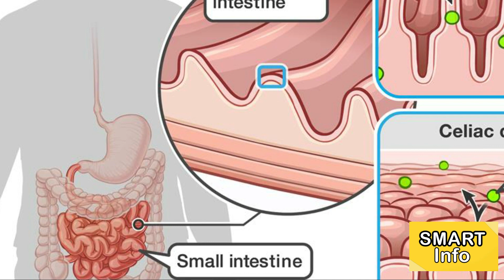Unmasking Pizza's Dark Side: What You Need to Know Before Taking Another Bite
Pizza: The Silent Health Destroyer? 5 Surprising Ways it Affects Your Body

The Ugly Truth About Pizza: How It Can Impact Your Health & Lifestyle

Pizza Addiction: Are You Putting Your Well-being at Risk? Watch This!

From Pleasure to Pain: The Hidden Dangers of Overindulging in Pizza

Pizza Health Effects
Negative Effects of Pizza
Pizza and Weight Gain
Pizza and Obesity
Is Pizza Bad for You?
Pizza and High Cholesterol
Pizza and Heart Disease
Pizza and Blood Pressure
Pizza and Diabetes
Pizza and Junk Food
Unhealthy Pizza Ingredients
Pizza Calories
Pizza Fat Content
Pizza Sodium Content
Pizza Sugar Content
Pizza and Processed Meat
Pizza and Refined Carbs
Pizza and Trans Fat
Pizza and Saturated Fat
Pizza and Dietary Fiber
Pizza and Nutrition
Pizza and Vegetables
Pizza and Portion Sizes
Pizza and Fast Food
Homemade Pizza vs. Takeout
Healthy Pizza Alternatives
Pizza and Balanced Diet
Pizza and Nutritional Guidelines
Pizza and Kids' Health
Pizza and Teenagers
Pizza and College Students
Pizza and Weight Loss
Pizza and Cheat Meals
Pizza and Cravings
Pizza and Food Addiction
Pizza and Emotional Eating
Pizza and Mindful Eating
Pizza and Moderation
Pizza and Fitness Goals
Pizza and Cheat Days
Pizza and Diet Plans
Pizza and Meal Prep
Pizza and Portion Control
Pizza and Mediterranean Diet
Pizza and Low-Carb Diet
Pizza and Keto Diet
Pizza and Vegan Diet
Pizza and Gluten-Free Diet
Pizza and Vegetarian Diet
Pizza and Paleo Diet
Pizza and Intermittent Fasting
Pizza and Cheat Day Strategies
Pizza and Healthy Toppings
Pizza and Whole Grain Crust
Pizza and Gluten-Free Crust
Pizza and Dairy-Free Options
Pizza and Vegan Cheese
Pizza and Low-Fat Cheese
Pizza and Meatless Options
Pizza and Portobello Crust
Pizza and Cauliflower Crust
Pizza and Nutritional Swaps
Pizza and Cooking Methods
Pizza and Baking vs. Frying
Pizza and Grilled Options
Pizza and Salad Pairings
Pizza and Healthy Sides
Pizza and Fruit Toppings
Pizza and Protein Choices
Pizza and Lean Meats
Pizza and Seafood Toppings
Pizza and Plant-Based Options
Pizza and Dairy Substitutes
Pizza and Gluten-Free Flours
Pizza and Healthy Recipes
Pizza and Cooking Tips
Pizza and Eating Out
Pizza and Fast Food Chains
Pizza and Local Pizzerias
Pizza and Restaurant Choices
Pizza and Cultural Variations
Pizza and International Styles
Pizza and Regional Specialties
Pizza and Italian Cuisine
Pizza and American Classics
Pizza and New York Style
Pizza and Chicago Deep Dish
Pizza and Neapolitan Style
Pizza and Thin Crust
Pizza and Thick Crust
Pizza and Stuffed Crust
Pizza and Pan Pizza
Pizza and Sicilian Style
Pizza and Gourmet Varieties
Pizza and Unique Toppings
Pizza and Health-Conscious Options
Pizza and Restaurant Reviews
Pizza and Food Myths
Pizza and Balanced Lifestyle
Pizza and Personal Choices

Pizza Khane Ke Nuksan (The disadvantages of eating pizza)
Junk Food Side Effects
Health Risks of Pizza
Unhealthy Eating Habits
Fast Food Dangers
Pizza and Obesity
Nutrition Facts About Pizza
Pizza Health Hazards
Pizza vs. Healthy Eating
Fast Food Health Risks